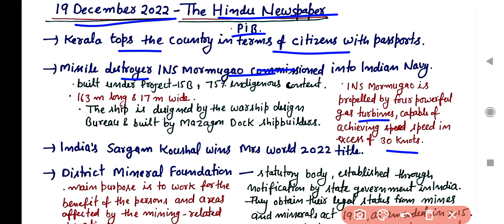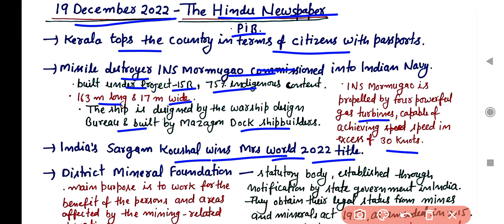The Hindu current affairs notes in Hindi | PiB current affairs notes for UPSC/IAS 19 December 2022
PDF :- Specially For Civil service (UPSC/IAS) and other exams.